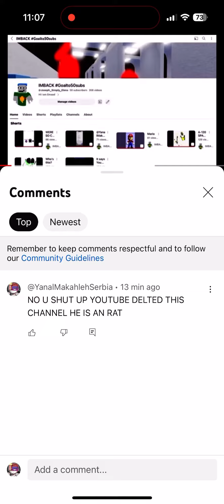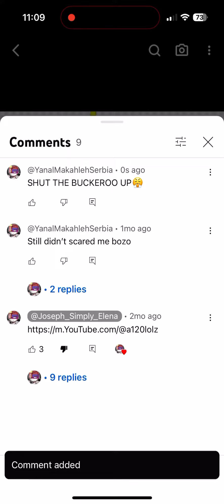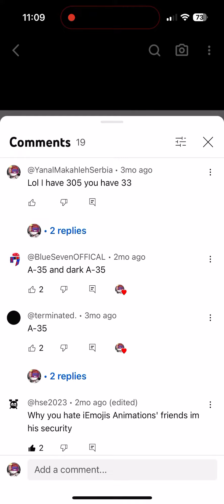AND U TRASHY AND CRINGE HUSSPOOPY YOU PIECE OF COCKROACH😡😡😡😤😤😤🤬🤬🤬